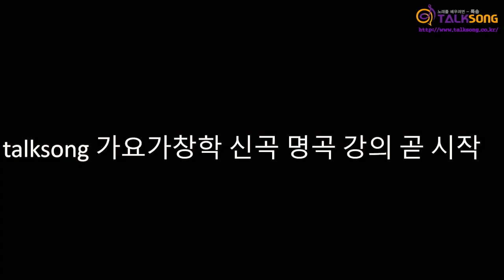211109 가요가창학 강좌 생방송 58회 / [[웬수 , 묻어버린 아픔 노래강의]]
나훈아 - 웬수 / 김동환 - 묻어버린 아픔

매주 화요일 오후 7시 유튜브에서

노래 잘 부르는법, 가요가창학 강좌를 생방송합니다.

노래강의 노래 잘하는법 보이는라디오 보컬 고음

잘 부르는 법